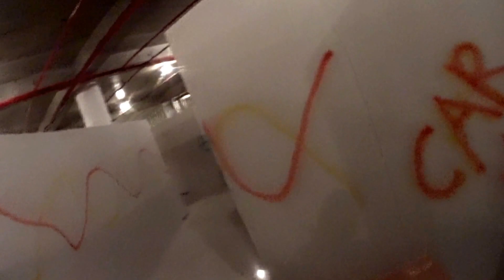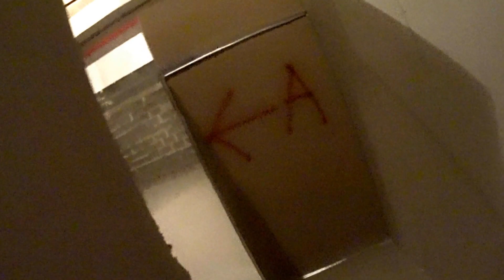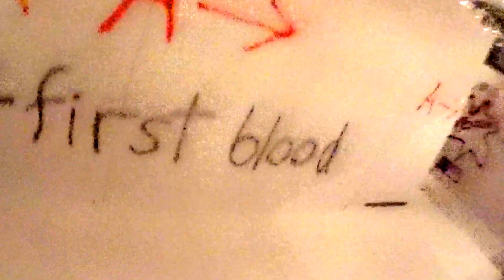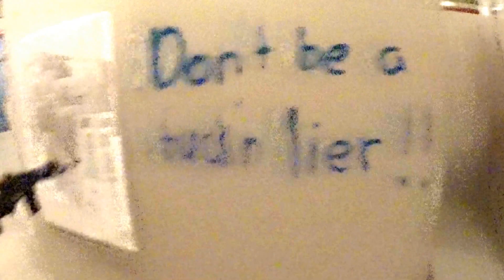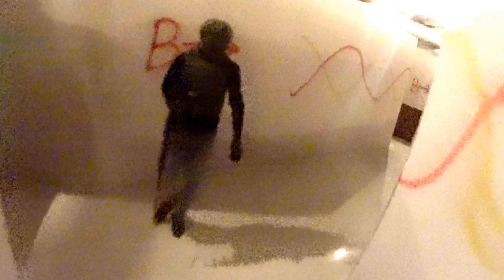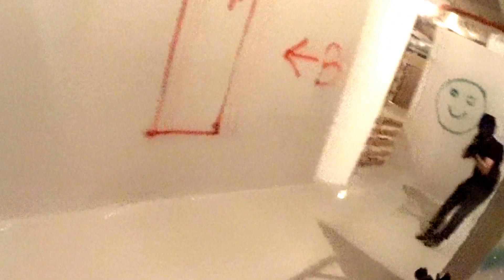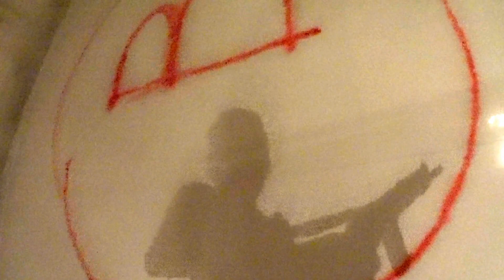Airsoft Georgia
რეალისტური სამხედრო თამაშები, რეალისტური იარაღებით
10.2016